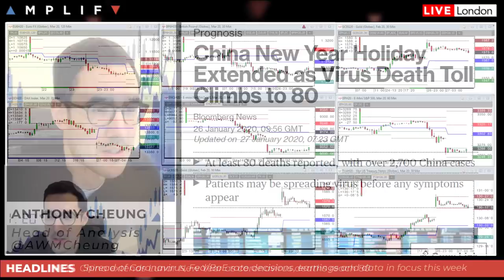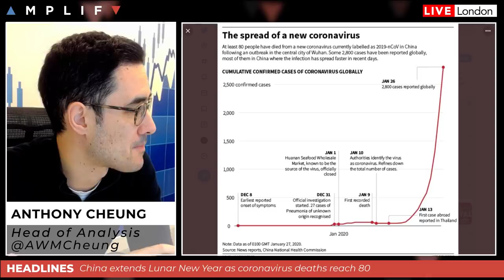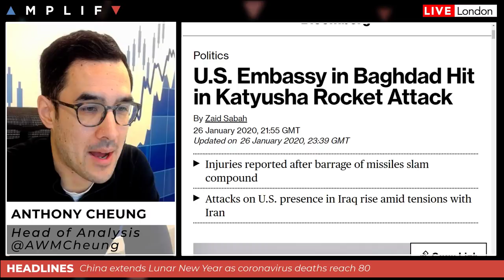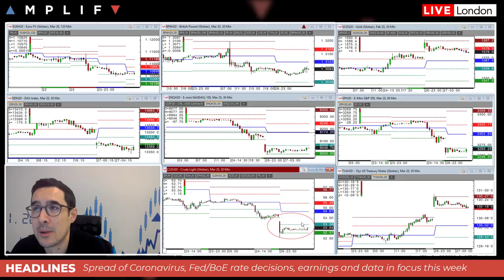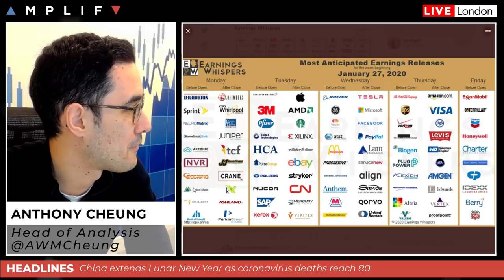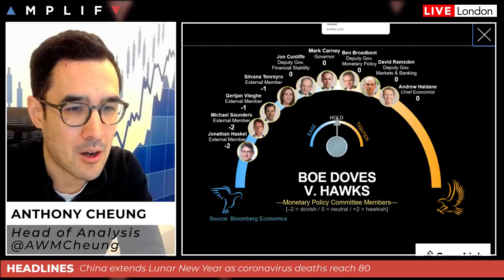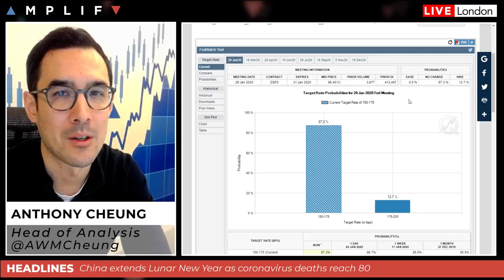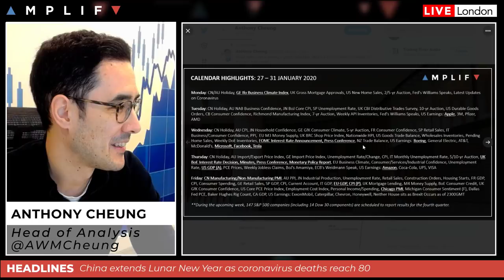Risk off Asian Session As Concerns on Coronavirus Grow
- The latest news on Coronavirus and what to expect next (00:00)
- US Embassy in Baghdad hit by rocket attack (8:30)
- Matteo Salvini defeated in key vote, resulting in relief for Italian assets (9:19)
- 147 S&P 500 companies report this week, including all the big tech firms (12:09)
- Bank of England set for a knife edge vote this Thursday (13:36)
- FOMC expected to hold interest rates adopting a wait-and-see approach (15:35)
- Summary of other notable calendar events for this week (16:43)